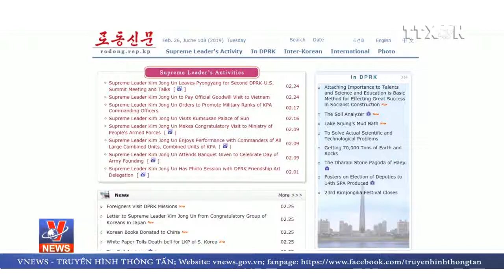Báo chí Triều Tiên đánh giá cao chuyến thăm Việt Nam của Chủ tịch Kim Jong-Un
Báo chí nhà nước CHDCND Triều Tiên ngày  25/2 đồng loạt đăng bài đánh giá cao chuyến công du Việt Nam của Chủ tịch Kim Châng Ưn để gặp Tổng thống Mỹ Donald Trump tại Hà Nội vào ngày 27-28/2.